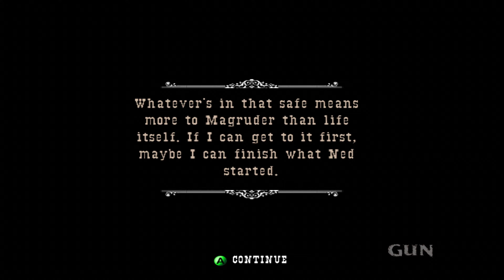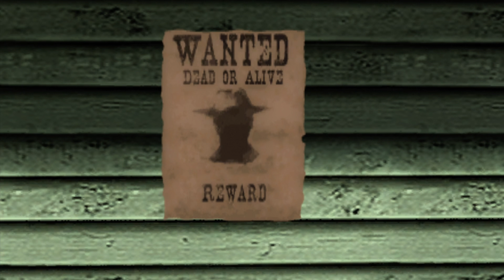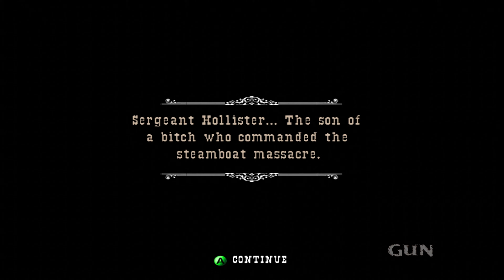Gun - Xbox 360 - Retrotink 4k (Long Play) - Part 5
Gun - Xbox 360 - (Long Play) - Part 5

Upscaled from 720p to 4k with the Retrotink 4k
Footage captured via Elgato 4k60 s+

[13:37] - Defend the Hideout Complete Achievement
[27:07] - Take Down Hoodoo Complete Achievement
[51:27] - Save Soapy Complete Achievement
[01:05:13] - Hollister's Fort Complete Achievement
[01:17:17] - Attack the Fort Complete Achievement